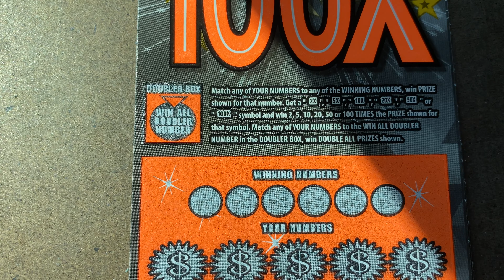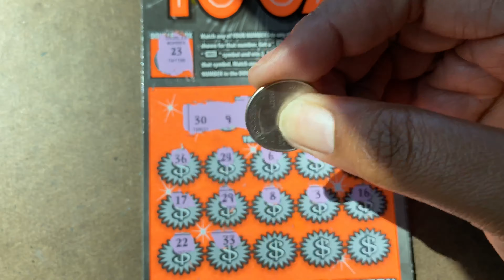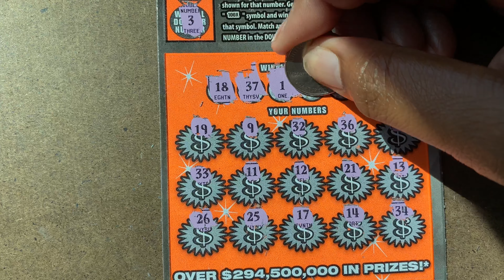Florida Lottery: (2) $10 100X Tickets